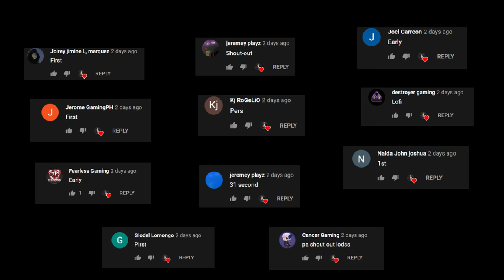SOLO SQUAD: TROLL IS LIFE!(ROS GAMEPLAY)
"muntikan na ma troll eh"

PC SPECS:
CPU: I7-9700KF
GPU: RTX 2080 TI Asus turbo 11gb
Memory: 32 GB 3200Mhz RIPJAWS
MOTHERBOARD: MSI z390 tomahawk
500 SSD: KINGSTON
2TB HARD DRIVE DISK

►Chill background Music:
Title: think about it
Type of music: Chill Hip Hop
Mood: Relaxing